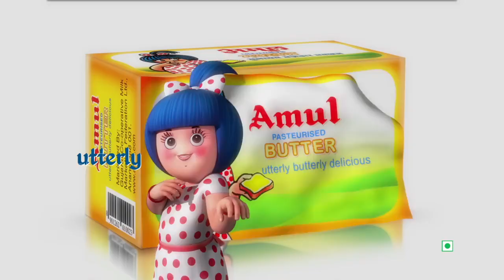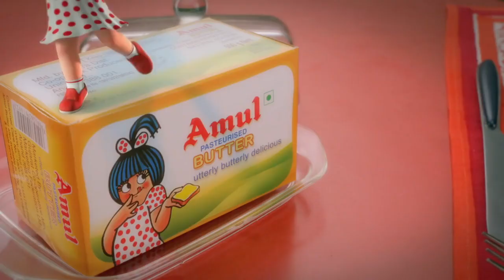AMUL TASTE OF INDIA Dream Sequence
Utterly Butterly Delicious Films : A dream Sequence !
Produced by : Rahul Cunha Communications
Film Created :  Kailash Surendranath -Lyrics Angad Surendranath
Music Composed and Produced : ( Merlin)   MERLYN DSOUZA
Vocals ; Nitu Chaudhry/ Kimberly Lisa Van Drine / Merlyn Dsouza